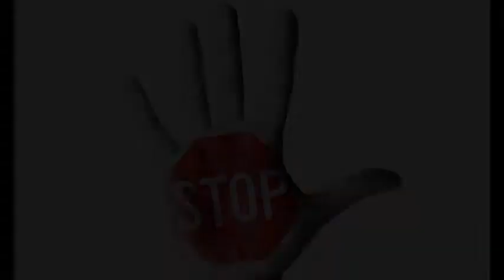WRONGLY CHARGED, Guilty Until Proven Innocent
It's been said, "If you haven’t done anything wrong, you have nothing to fear.” And this similar well-meaning platitude, "A person is innocent unless proven guilty.

But a former locksmith by the name of David Merkatz disagrees and who wrote the book, "Wrongly Charged," to tell the world his story and to help others suffering a similar plight.

David shares that innocent people are wrongly accused of crimes every day in this country. Plenty of times, the police do their job and quickly figure out who is innocent and who is trying to shift the blame to someone else. However, the police are people too, and sometimes they make mistakes – or worse.

Wrongly Charged is the story of one such “mistake.” It tells the true story of three locksmiths from Coconut Creek, FL who were arrested and wrongly accused with major felonies. The police knew quite well that the matter at hand was merely a civil trademark infringement issue, but that didn’t stop them. Why? Because those men chose to name their Locksmith Services Company a similar name to the company the police department used to make their keys.

Did these men do anything to break the law? No. But did it cause some confusion in the marketplace as to which locksmith was the company of choice by the 'good 'ol boy' police department? Yes. But this is America, where one company like Apple could market a product like iPhones and another can sell knock-offs called Droids, yet they both co-exist.

But these three locksmiths were tossed into the criminal 'justice' system and had to endure the indignity of an arrest and worse, striving to prove their innocence lest they get slapped with a lengthy prison sentence.

Best-selling Author David Merkatz, one of the three locksmiths wrongly charged, lets you in on the intricate details of his wrongful arrest, criminal trial, and more. His mission is to show others that in the American legal system, you often aren't truly considered “innocent until proven guilty.” Too frequently when push comes to shove, you’re “guilty until proven innocent.”

Wrongly Charged is an excellent for those who are interested in the criminal justice system--and a Must Read for others who have been wrongly charged or at risk of being wrongly charged.

Read Wrongly Charged by David Merkatz so that you aren't the next victim wrongly charged in a courtroom near you.